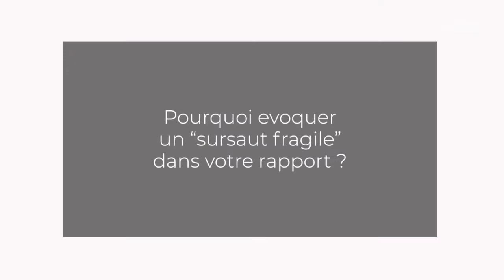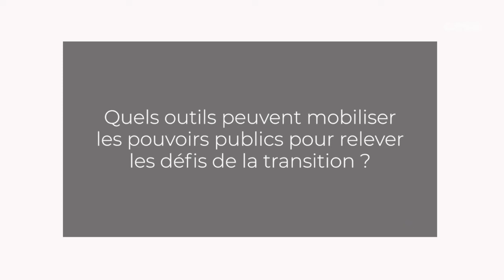Maxime LEDEZ (I4CE) - Stratégie française pour l’énergie et le climat - cese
Questions à M. Maxime LEDEZ, chargé de recherche – Investissement climat chez I4CE, auditionné par la commission Commission Économie et finances du CESE dans le cadre de la saisine : "Financement de la Stratégie française pour l’énergie et le climat".